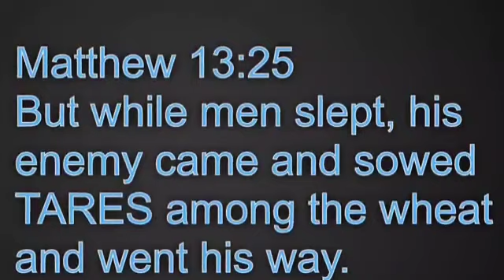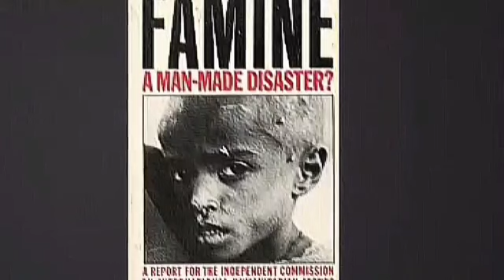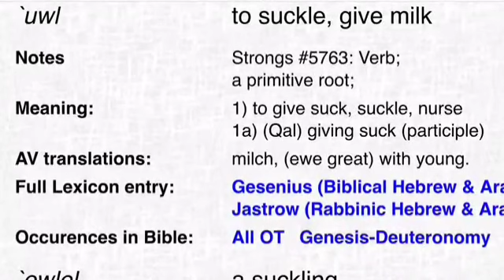PART 2 OF 2: JOSEPH THE ANTI-GMO HERO